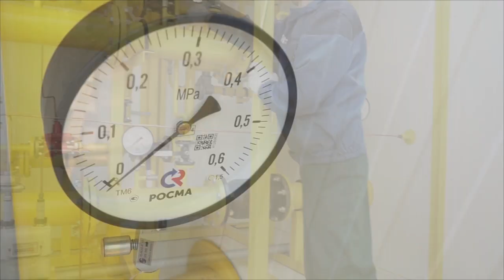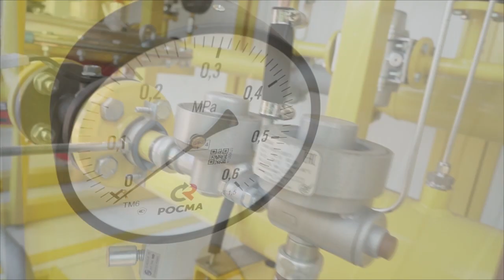Самарская компания поставила газораспределительное оборудование Сокскому карьероуправлению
Компания "ПромКомплектСервис" изготовила и отгрузила два газораспределительных пункта Сокскому карьероуправлению. Их задача — понижение высокого давления газа до требуемого для газоснабжения карьероуправления и учета его потребления предприятием.